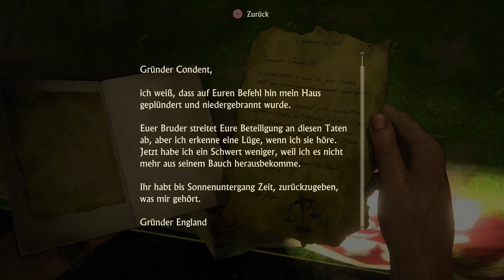Lets Play: Uncharted 4: A Thief's End Gameplay in Deutsch #42 / New Devon \ Part 2